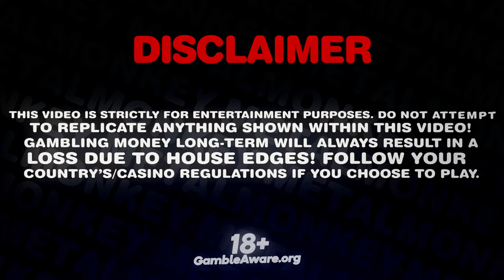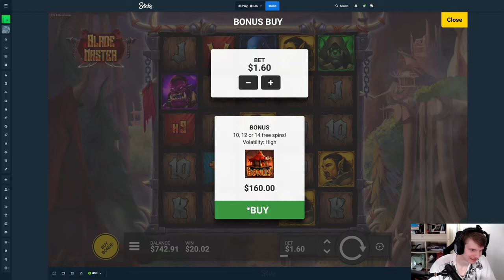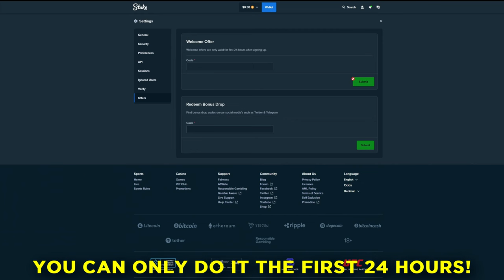Insane COMEBACK on FRUIT PARTY after a Soulstealer incident!